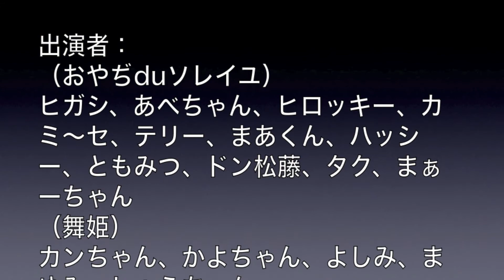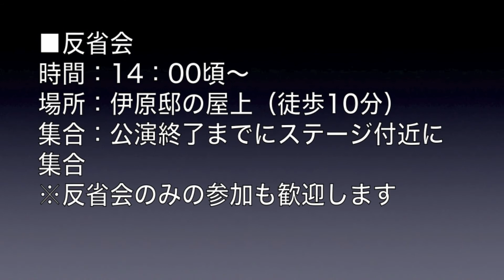オヤヂduソレイユ 松戸祭り出演予告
■公演
日時：平成25年10月5日（土）12：50～13：10
場所：松戸中央公園ステージ
アクセス：松戸駅東口のイトーヨーカドーの中のエスカレーターで５階へ行き、外に出て右手の公園（松戸駅より徒歩5分）

出演者：
（おやぢduソレイユ）
ヒガシ、あべちゃん、ヒロッキー、カミ～セ、テリー、まあくん、ハッシー、ともみつ、ドン松藤、タク、まぁーちゃん
（舞姫）
カンちゃん、かよちゃん、よしみ、まゆみ、しょうちゃん